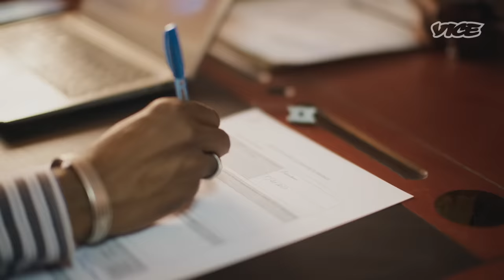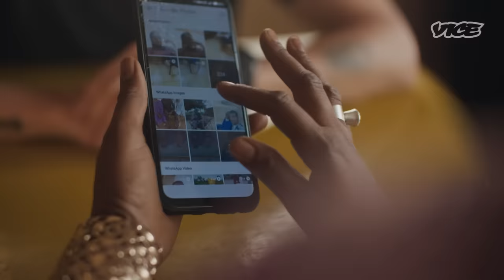How Coups Are Derailing the US War on Terror in Africa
The US, EU, and UK have poured hundreds of millions of dollars worth of military aid and deployed thousands of troops to the Sahel. We travel to the frontlines to find out why violent extremism is still getting worse.